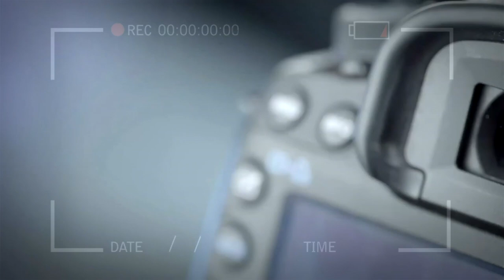Novi izgled ulice Milice Stojadinović Srpkinje